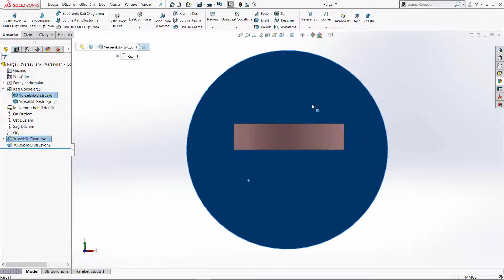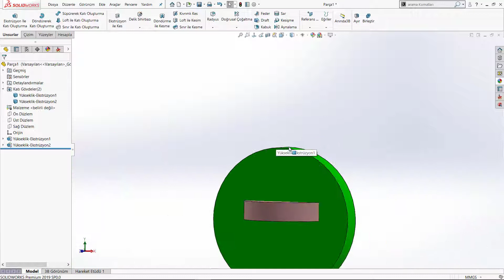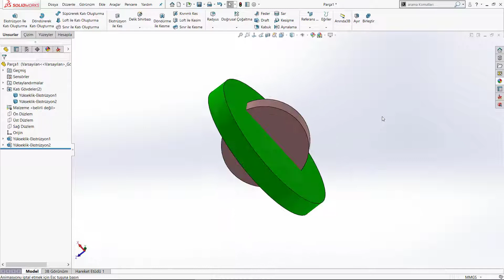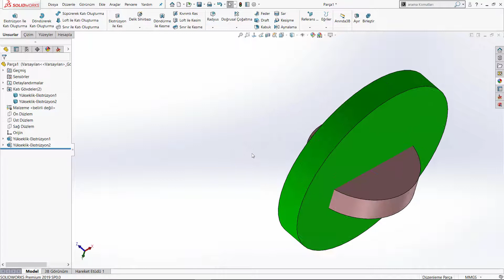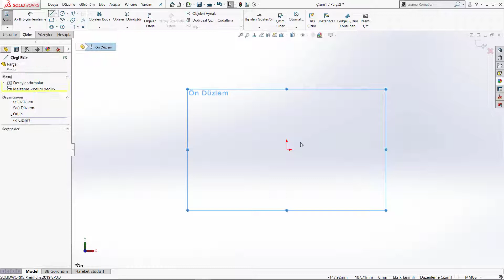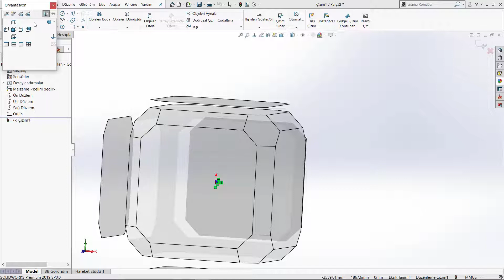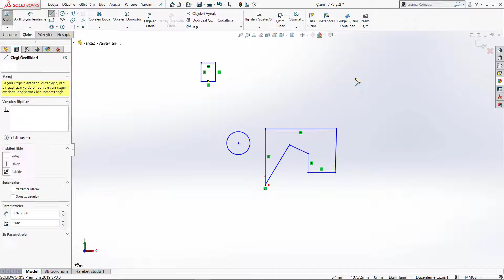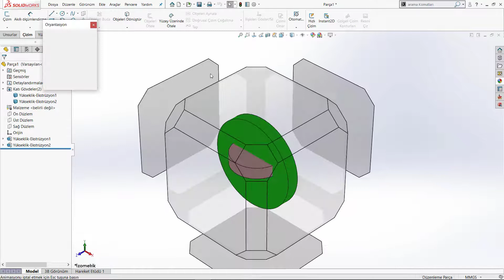Solidworks Mouse ve Klavye Kullanımı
Solidworks sıfırdan ileri seviye eğitim setimizden bir videodur. Kanalımızdaki bütün eğitim setlerini 25 tl izleyebilirsiniz. Üstelik ilk ay 12.5 tl. Daha sonra katıl butonundan elmas üyelik yapmanız gerekiyor. Üyelik yaptıktan sonra artık bütün eğitim setlerini izleyebilirsiniz.

Katıl Özel Eğitim Seti Linkleri:
TEKNİK RESİM OKUMA EĞİTİM SETİ: shorturl.at/dFMX6
MASTERCAM EĞİTİM SETİ: shorturl.at/tEFGN
POWERMİLL EĞİTİM SETİ: shorturl.at/BEFM3

bu mouse ve klavye kullanımı gölgesinde Mouse Mouse mouse fare diyoruz ya eskiden fare diyordum Şimdi yağıyor ama işte şu Sağ tuş ve sol tuş dediğimiz olay ve Tekerlek ne işe yarar ve klavyeli ki bağlı Kuşlar ne işe yarar şimdi böyle bir katı gövdem var katı bir parça bu üç boyutlu parça Bu nasıl çeviriyorum böyle nasıl uzun zamanlık yapıyorum nasıl tek bir hareketle tam ortaya geçiyorum bulamayacağız şimdi masum şu an görünen parçayı masum orta tekerleğini basılı tutuyorum bakın şurada değil şurada basılı tutarsam yine çeviriyor ama bu maç çok yoruyor biliyor musunuz Eğer gelip üzerindeyken şöyle üzerinde çevirsem Mouse da çok fazla sağa sola kaydırmadan her tarafını görebiliyorum bakın Mouse'un orta tekerleği şimdi çıkıyorum ve bu şekilde her tarafını çevirip bakıyorum sol tuşuna bastığım zaman öyle betper100 yüzey boyalı olduğu için sol tuşa basılı tut ve bastığımız zaman bu yüzeyi ile ilgili neler yapabilirim sekmesi geliyor karşıma Bakın bu yüzeye bir çizim açabilirim otur düzenleyebilirim bunu teknik resim gönderebilirim Ne bileyim bu seçimi kasif yapabilirim veya geri döndürebilirim veya oraya bir yüzey kaplama tabi atabilirim veya bunun suyu gizleyebilirim veya seçmiş olduğum noktaya yaklaşabilirim veya bu yüzeye dik bakarım veya veya veya buraya Radyo yapar kırabilirim Sağ tuş yaptığımız zaman bakın Hem şu Yukarıdaki seçenekler gibi hem de altta şu ikonlar beliriyor Yani sağ tutuşta şu bütün düzenlemeleri yapabildiğim gibi buradaki diğer çeşitli unsurlar da uygulayabiliyor o biliyor musunuz silebilirim veya nemli bu şimdi bu hatta buna yorum ekleyebilirim sonra ara Mouse'un Bakın şu noktaya tıkladım vm60 kaldırmadan tekerleği kendime doğru çeviriyorum geriye doğru çevirdiğimiz zaman bunu yaklaşıyorum ileri doğru çevirin uzaklaşıyorum neden bu noktada bu nokta değil şurada edeceğim masum tekerleğin çevirirsem Eğer bakım çok saçma sapan bir yere gidiyor gördünüz mü kayboldu gitti Eyvah ne yapacağız İkincisi de bir yöntem klavyeden ESC tuşuna basarsanız